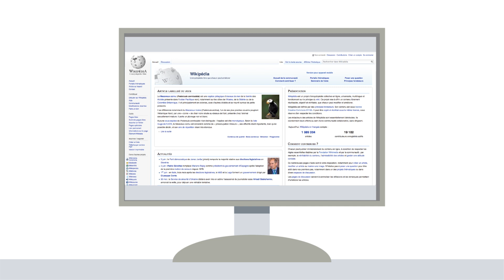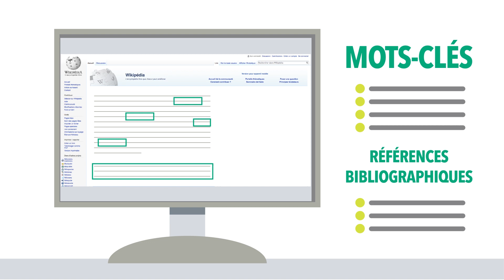Google ou Wikipédia, comment les utiliser ? 14/27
Sous-titres disponibles en français et en anglais

Pour vos travaux, vous avez un principe : les moteurs de recherche ou encyclopédie grand public ? JAMAIS ?
Avant de les jeter avec l'eau du bain, voyons ce qu'ils peuvent apporter.
Par exemple, Google. il permet de trouver des contenus de toute nature, pensez à toujours bien vérifier les sources.
En particulier des vidéos.
Elles sont souvent bien utiles pour appréhender un sujet que l'on ne connaît pas.
La seule condition pour bien utiliser Google : toujours vérifier la source du document.
Wikipédia ? Il arrive toujours en tête de vos résultats. Mais il ne faut pas prendre les articles pour argent comptant, il faut toujours vérifier les sources.
Leurs auteurs sont toujours anonymes, ils peuvent donc ne pas être spécialiste du sujet.
Mieux vaut bien connaître un sujet pour juger de la qualité d'un article.
Wikipédia, c’est surtout pratique pour trouver des mots-clés et des premières références bibliographiques. Il vous les donne en français et parfois en anglais.
Plus académique : Google Scholar. Ce service de Google est une immense base de données bibliographiques.
Vous trouvez-là une multitude de références scientifiques.
Le hic ? Si Google Scholar répertorie les écrits, il n'y donne pas toujours accès.
En revanche, il vous indiquera la notoriété d'un document. Comment ? En affichant le nombre de citations apposé aux titres.